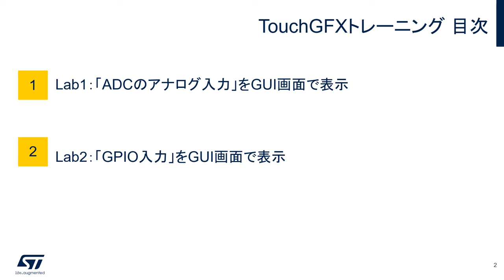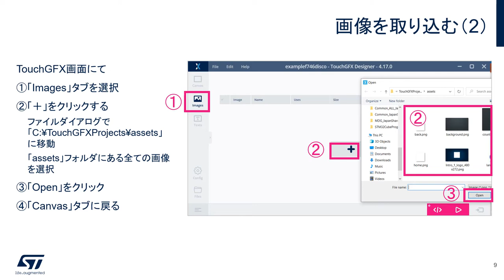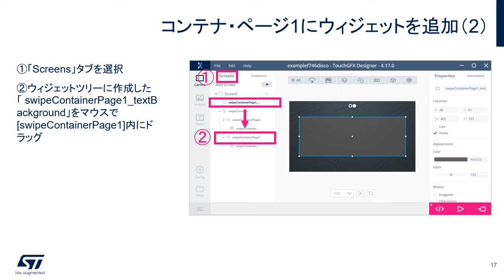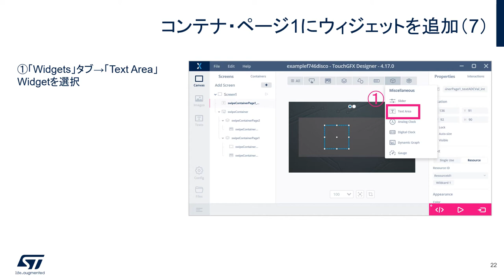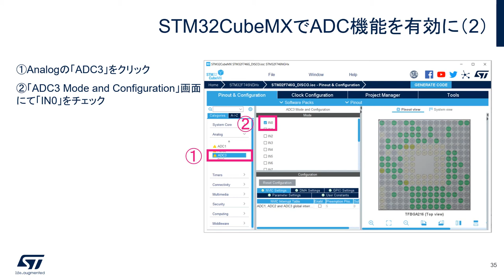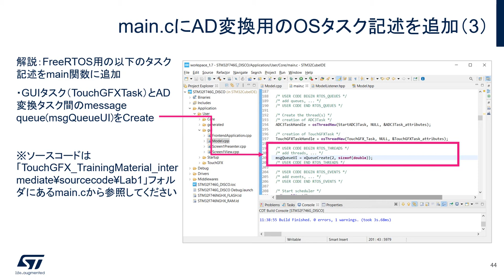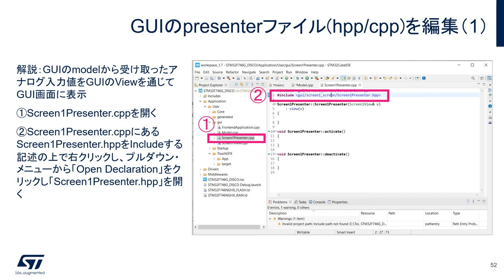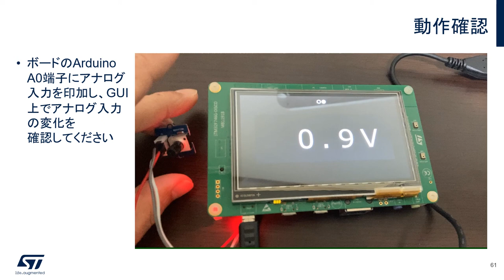STM32マイコン体験実習（グラフィック描画編）外部入力をGUI上で表示（1）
STマイクロエレクトロニクスのGUI設計ツール「TouchGFXDesigner」は、STM32マイコン開発ボード「STM32F746 Discovery」と組み合わせて、美しいタッチ･インタフェースを実現します。この動画では、マイコンの外部入力をGUI上で表示させる方法について解説します。トレーニングの事前準備については、こちらをご覧ください。

関連情報ページはこちら（TouchGFXDesignerソフトウェア）